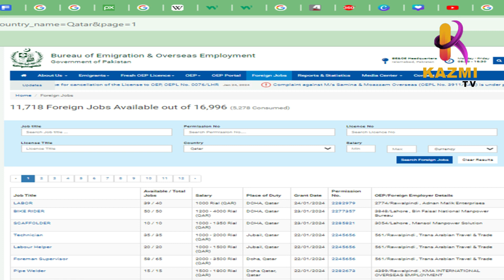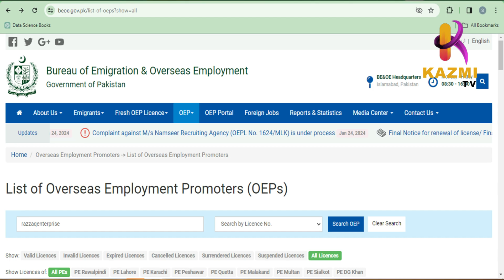Jobs in Qatar For Pakistani | Indian | Pakistaio k leay Qatar me Nokrian | New Jobs | Hotel Jobs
This video is about jobs in Qatar specially for Pakistanis. It will provide valid information and valid sites data about the job opportunity in Qatar for Pakistani nationals in Driver, bike rider, technician, police staff and much more.